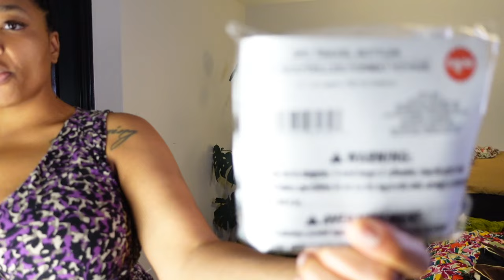My First International Solo Trip Prep - Travel Vlog - Part Two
Ok, we are down to the wire! I leave for my first international solo trip this week and I need to pack. In this video I will try on all my outfits and pack everything in one carry on bag. I will not overpack! Stay tune to see if I can do it!

Lifeintheashlane

Lifeintheashlane_